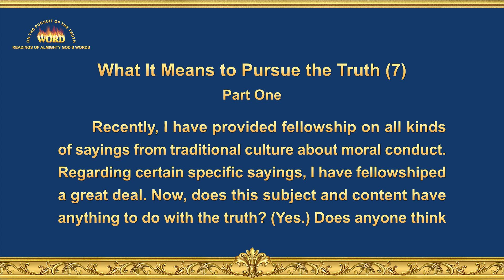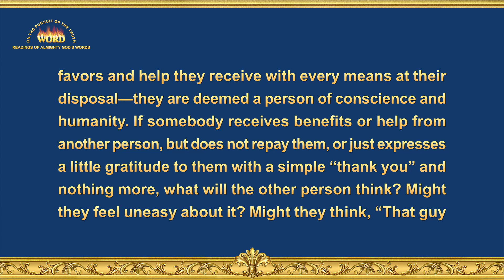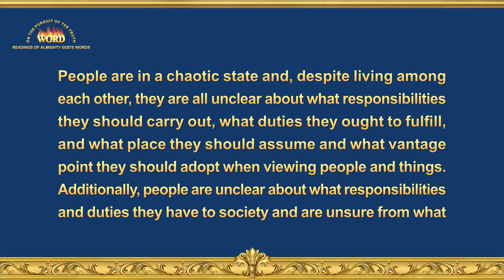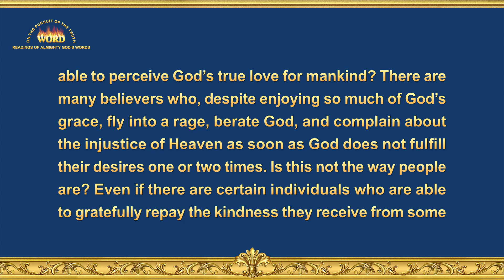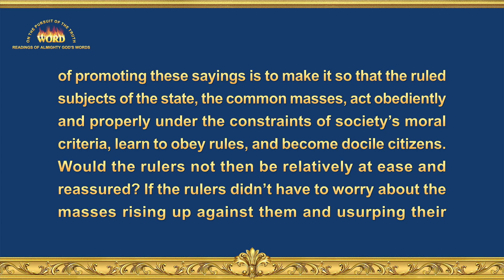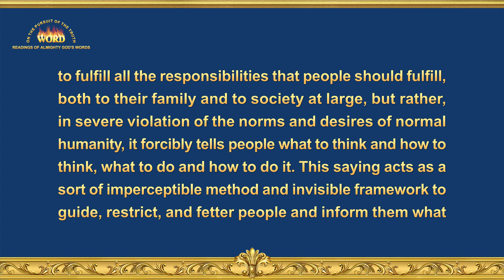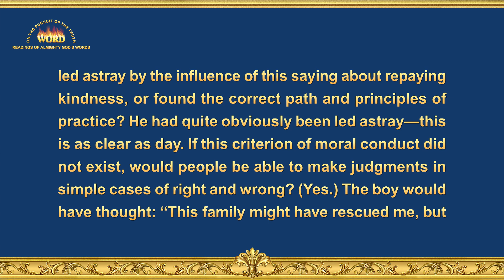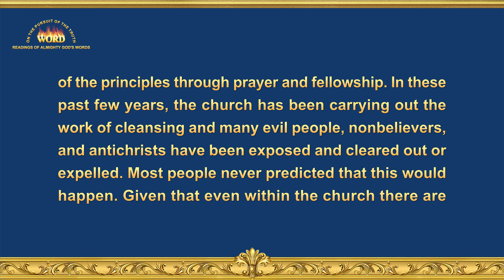The Word of God | "What It Means to Pursue the Truth (7)" (Part One)